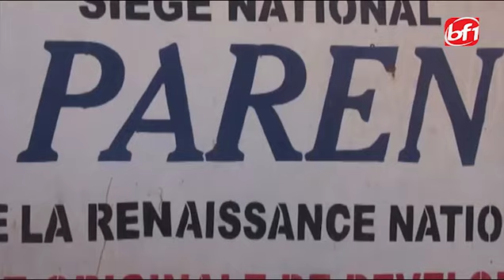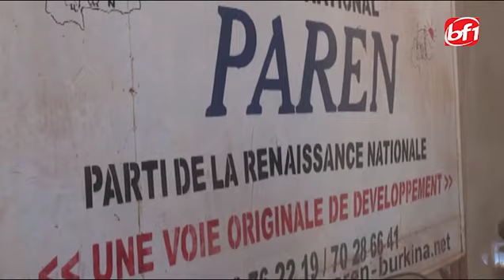Présidentielle 2020 au Faso:Portrait du candidat Tahirou BARRY